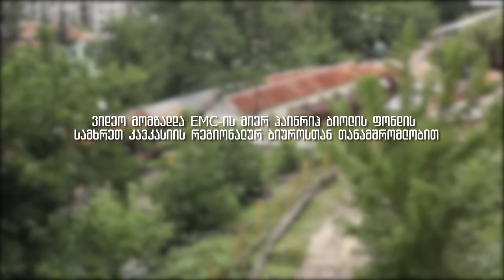მარცხი მაღაროსთან // Accident at the Mine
მაღაროში მიღებული ტრავმის შემდეგ, გიორგი მანაგაძისა და მისი ოჯახის ცხოვრება მთლიანად შეიცვალა. ბექა წიქარიშვილის ვიდეო გაჩვენებთ იმ სირთულეებს, რასაც გიორგი და მისი ოჯახი აწყდება საწარმოსგან საკომპენსაციო თანხებისა და მომსახურების მისაღებად.

ვიდეო მომზადებულია EMC-ისა და ასოციაცია მწვანე ალტერნატივას ერთობლივი პროექტის “ინდუსტრიულ ზონებში დასაქმებულთა და ახალგაზრდა სამოქალაქო აქტივისტთა გაძლიერება შრომითი უფლებებისა და გარემოს დასაცავად” ფარგლებში, რომელიც ხორციელდება ჰაინრიჰ ბიოლის ფონდის სამხრეთ კავკასიის რეგიონალურ ბიუროსთან თანამშრომლობით

After getting injured at the mine, the lives of Giorgi Managadze and his family have completely changed. The Video of Beqa Tsiqarishvili will show you those difficulties which Giorgi and his family are struggling, in order to get the compensation and medical service from the enterprise.

The video is prepared in the frameworks of the project  “Strengthening the Workers in Industrial Zones and the Young Civil Society Activists for the Protection of the Environment and the Labor Rights”, which is implemented by EMC with “Green Alternative” in partnership with The South Caucasus Regional Office of the Heinrich Boell Foundation.